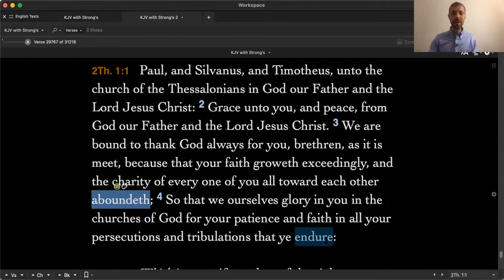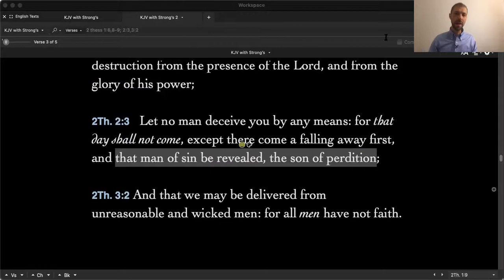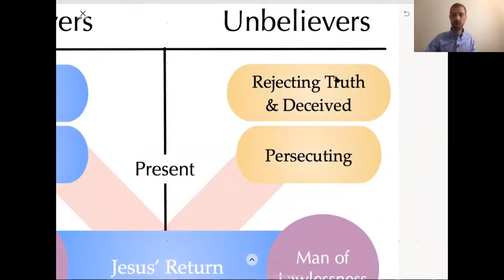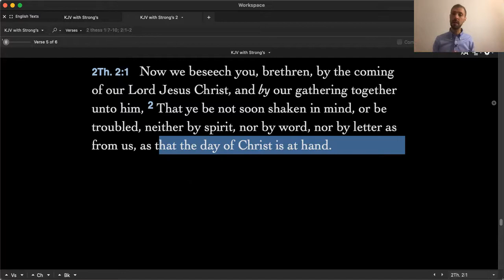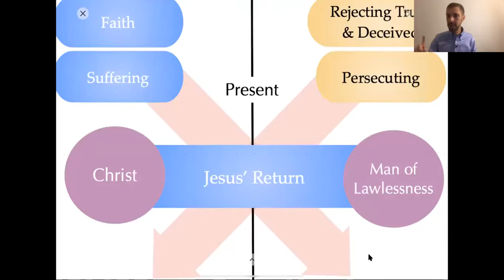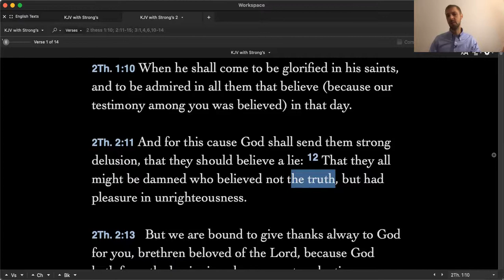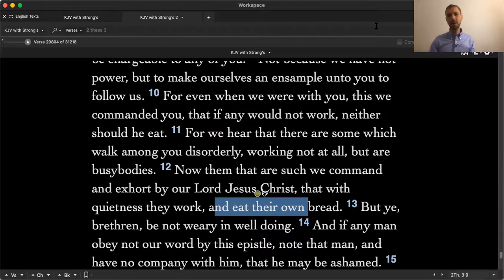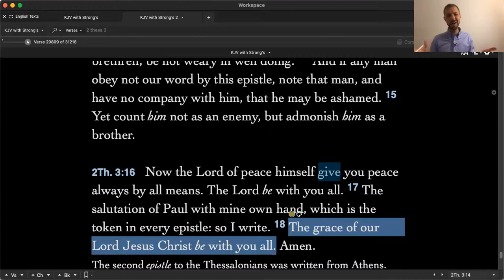Theology of 2 Thessalonians